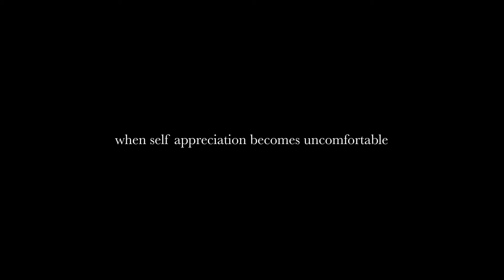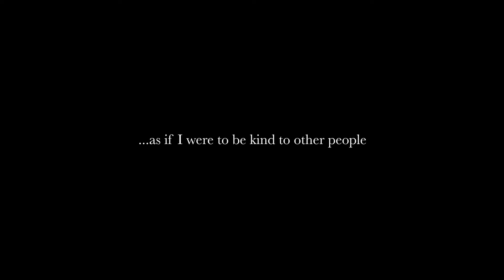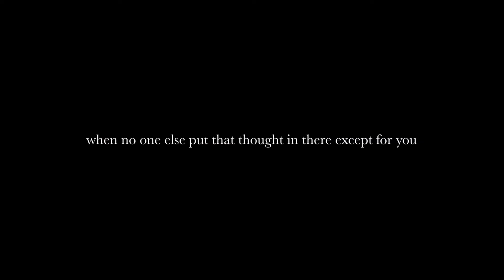confronting my biggest bully | Life with Will and Mary | ep. 3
Learning to be a little nicer to myself.

Electric S&P Grinder

FOLLOW ME ▹

OUR WOODWORKING ▹

▹ CINEMATOGRAPHY by Will Nitz and Mary Kim
▹ EDITING by Mary Kim